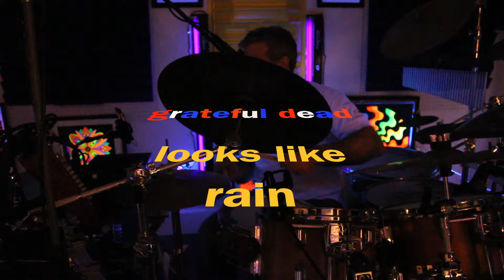grateful dead looks like rain with brad rothman on drums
grateful dead looks like rain